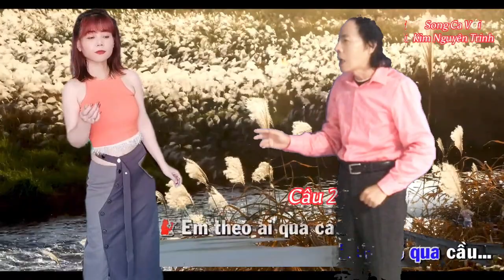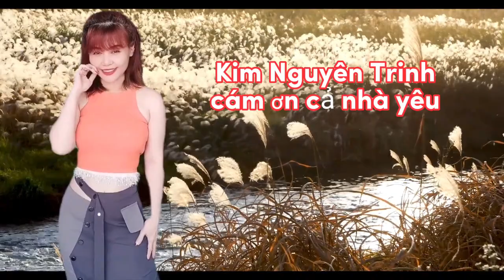Tân Cổ : THUYỀN KHÔNG BẾN ĐỖ/Tg: Quế Anh/Tb: Vũ Chí Thanh-Kim Nguyên Trinh